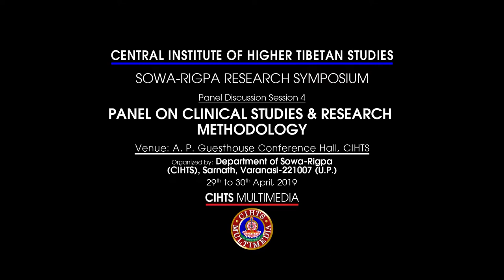Panel on Clinical Studies & Research Methodology: Session 4